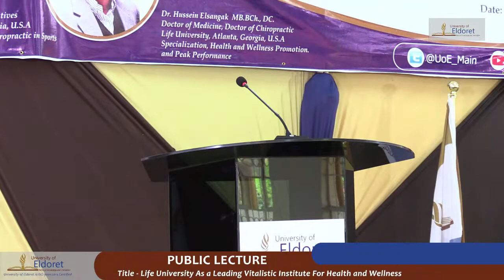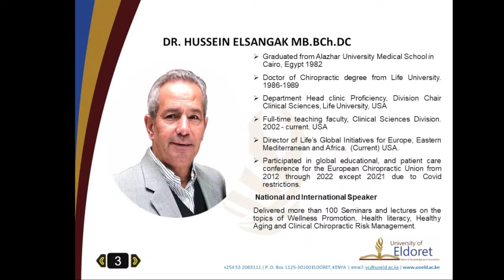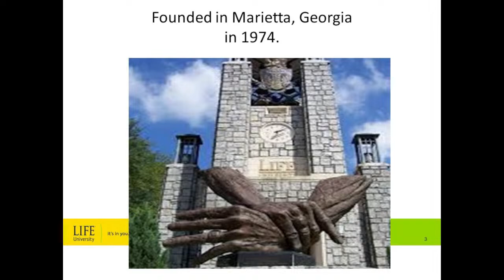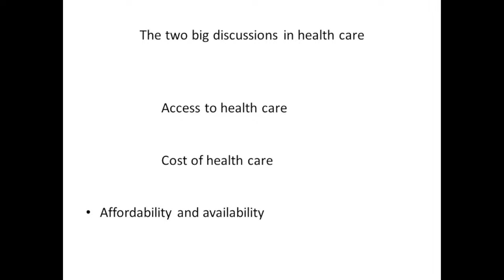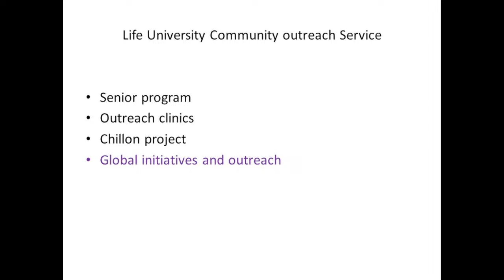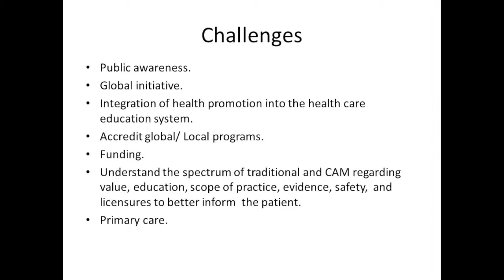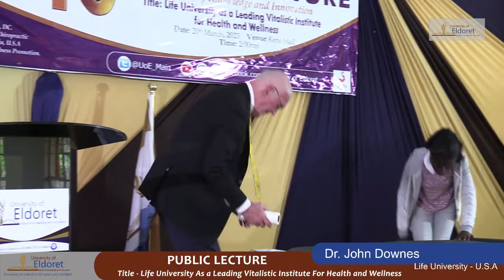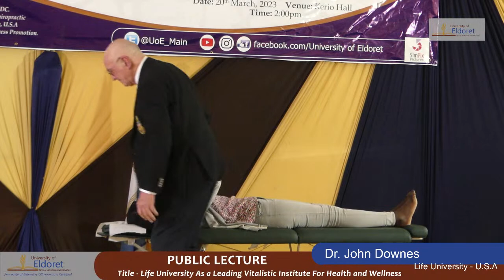UoE @ 10 - PUBLIC LECTURE | FT. LIFE UNIVERSITY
Theme: UoE @ 10 DECADE OF KNOWLEDGE AND INNOVATION. 20Th MARCH 2023
Title - Life University As a Leading Vitalistic Institute For Health and Wellness